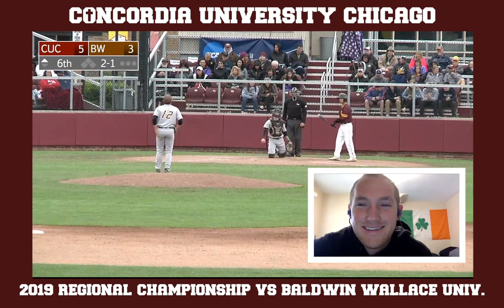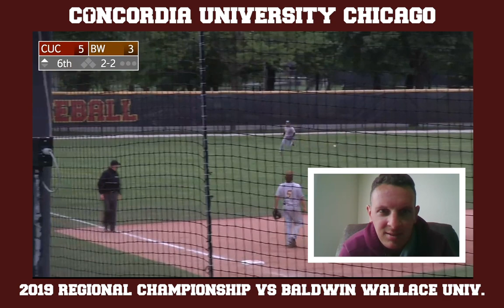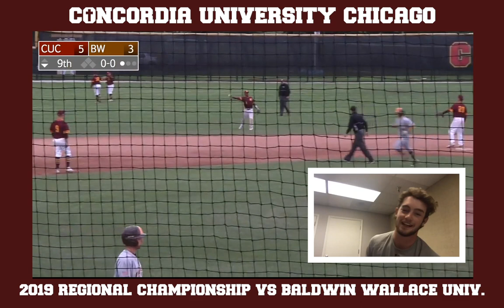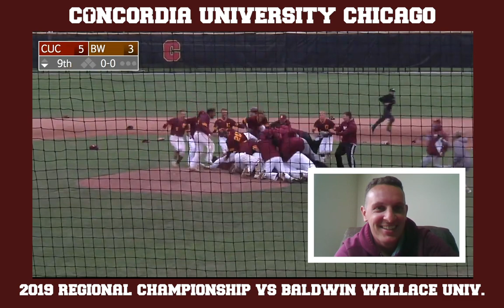2019 Regional Championship Rewatch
To celebrate the 2019 Regional Championship, Head Coach Kolin Conner, Brayden Benavidas, Cole Carmen, and Matt Fauth watch the highlights from CUC's 5-3 victory over Baldwin Wallace University.